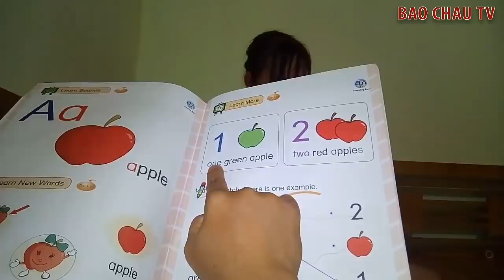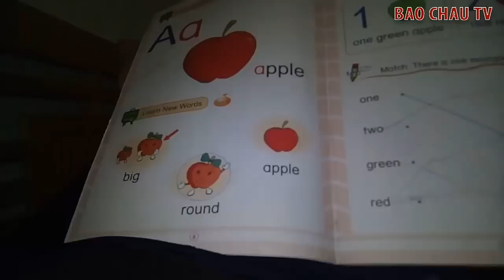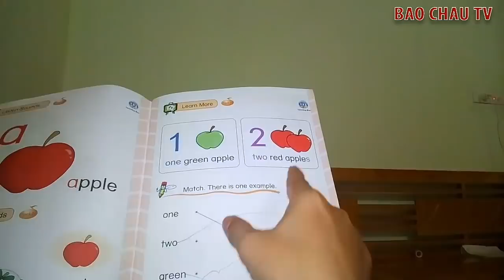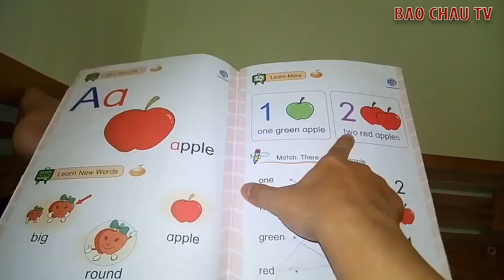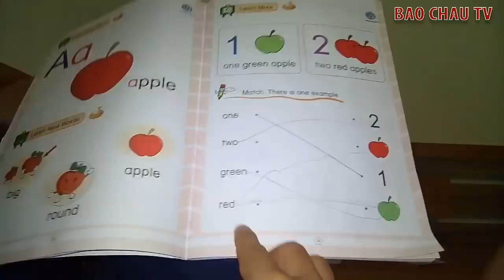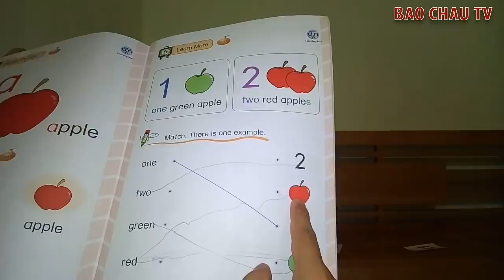Bé học tiếng anh lớp 1 bài 1( baby learn english lession 1)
Hôm nay bé Quốc Việt là anh trai của bảo châu 5 tuổi sẽ học bài 1 của  chương trình tiếng anh tiểu học cấp 1.